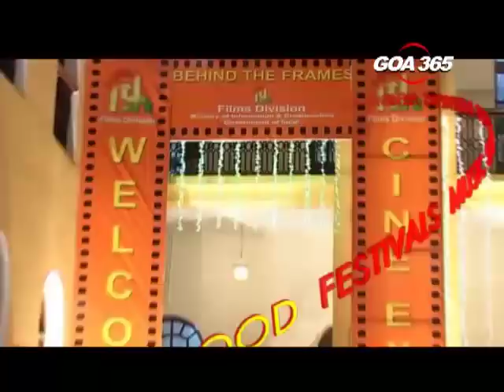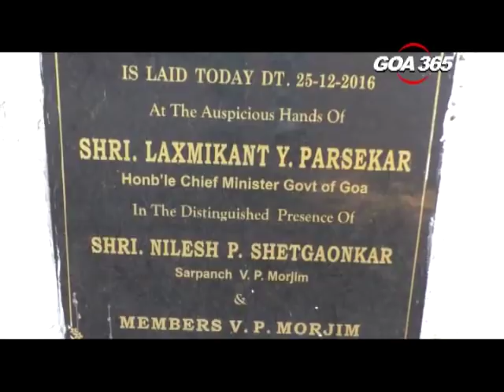25th March 2018 ENGLISH NEWS BULLETIN